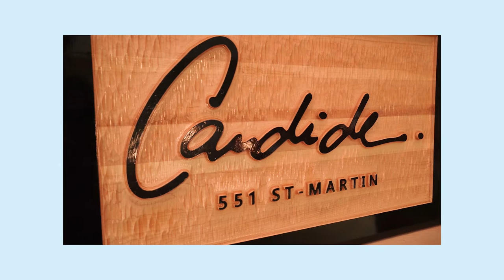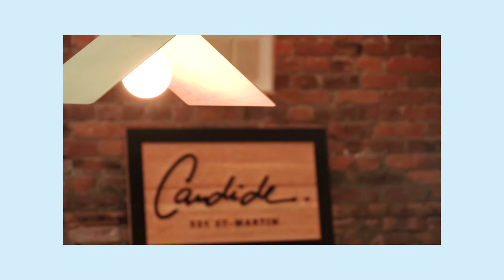Design d'intérieur | Juliane Camirand